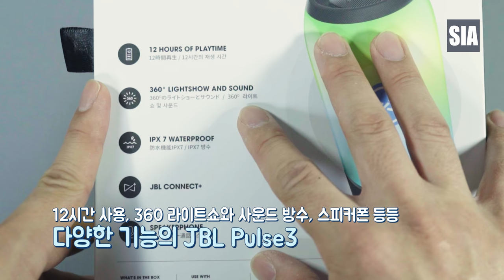JBL 블루투스 스피커 Pulse3 사야 할 이유?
아웃도어 스피커 브랜드로 더 잘알려진 JBL에서 Pulse 시리즈의 세변째 JBL Pulse3을 소개합니다.
넘치는 블루투스 아웃도어 스피커 중에서 JBM Pulse3가 빛나는 이유는? 정말 빛이 나기 때문이죠.

소장템 중 하나로 꼽히는 JBL 블루투스 스피커 Pulse3를 소개합니다.

이 영상은 JBL 스피커 Pulse3 소개 목적으로 삼성전자로부터
제품 증정과 원고료를 지급 받아 제작되었습니다.